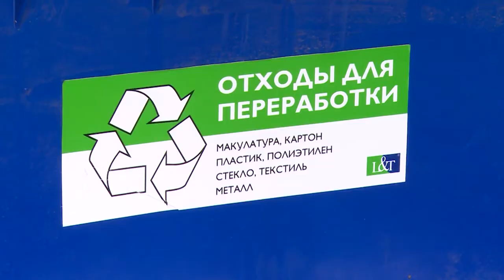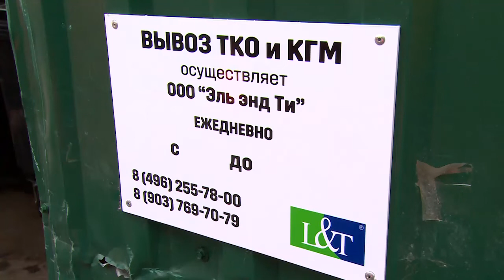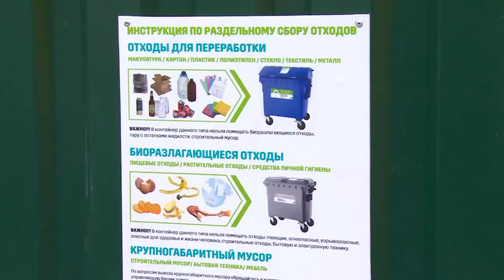Давайте разделять!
Первый этап раздельного сбора отходов будет внедрён в городском поселении Щёлково уже на следующей неделе. 19 площадок оборудуются контейнерами серого и синего цвета, разработана логистика вывоза ТКО. Состоялось обучающее занятие для управляющих компаний.